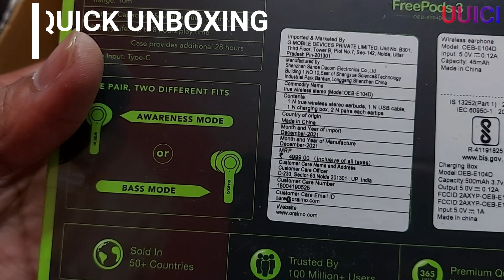ORAIMO FreePods 3 True Wireless Earbuds Detailed Unboxing & Review |NOISE CANCELLATION TEST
UUICI ( ULTIMATE USEFUL INFORMATION CHANNEL INDIA )  is an initiative by renowned Trainer Abhishek Verma, owner of BRAINLANG INC. only Training and Monitoring Institute of India.
It's one of the best and probably the only channel which provides Best , Verified and Useful Information on any Product , Brand and Services so that you get the verified and most useful video or link which you can watch and save your time.

Effective Noise Cancellation
ENC
ANC
Noise Cancellation
Bluetooth with Noise cancellation
best noise cancelling
best noise cancellation
ORAIMO FreePods Pro True Wireless Earbuds Detailed Unboxing & Review Classy Earbuds Under 3000
ORAIMO OEB-108D FreePods Pro True Wireless Earbuds Detailed Unboxing & Review Classy TWS Under 3000
This Video is all about "ORAIMO FreePods Pro True Wireless Earbuds Detailed Unboxing & Review Classy Earbuds Under 3000
Oraimo Airbuds 3@₹999/- Premium Earbuds review & Unboxing
Take a look at this ORAIMO Airbuds 3 Earbuds with ENC, up to 20 hours Playback & 80ms Low Latency Bluetooth Headset on Flipkart
Best Wireless Earphones You Can Buy Right Now Just Rs.699 !
Hello Dosto is video me maine aap logo ko Tws aur Neckband earphones k bare me bataya ho, Umeed hai aapko video pasand aayegi
Oraimo Freepods 4 Review: DON'T Buy UNTIL You Watch This!
Oraimo Freepods 4 unboxing and Review. Here's my review of Oraimo's latest Freepods series earbuds. Check out the Oraimo Freepods 4

The oraimo Freepods 4 features up to 8.5 hours of playback time with the 500mAH battery case and 50mAH battery earbuds, each. Other interesting aspects of the FreePods include being IPX5 rated, having dual modes, Bass Mode and Awareness modes, and also featuring active Noise Cancelling features.
ORAIMO FreePods 3 True Wireless Earbuds with 2 Way Design
ORAIMO Shark 3 Neckband Under 500 Detailed Unboxing & Reviews
Oraimo necklace 4 Full Review + Unboxing | Magnetic Pause Option @ 999/-
Top 5 Best Earbuds Under 2000 || Best TWS Under 2000 in 2023
Top 5 Best TWS Earphones Under ₹5000
Don't Buy Wireless Earphone before Watching this Video! *Big Comparison 2022*
TWS Test kar lia jae